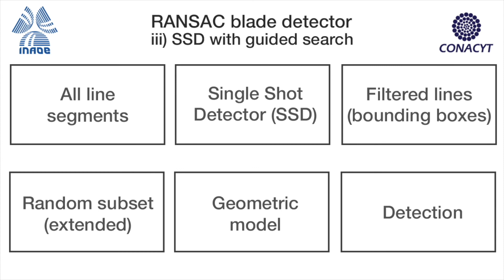Leveraging single shot detection and random sample consensus for wind turbine blade inspection (3/5)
RANSAC blade detector using the SSD method with guided search.
Parameters: inlier probability of 20%, 574 iterations.

Flight sequence #4 from the test set.